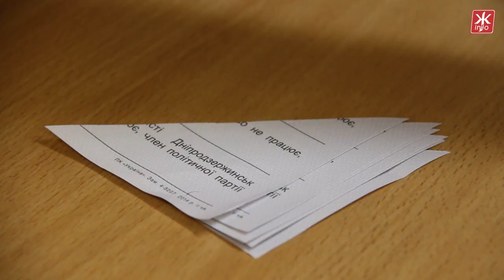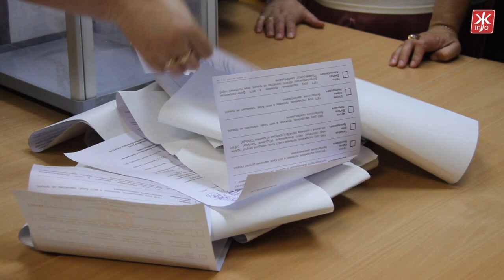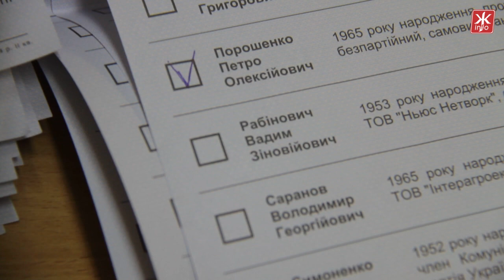На одній з дільниць у Житомирі проголосували "За Родину! За Сталина!" - Житомир.info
На одній з дільниць у Житомирі під час підрахунку голосів знайшли бюлетень "За Родину! За Сталина!". До цього члени комісії розбиралися з бюрократичними моментами - погасили невикористані бюлетні, кілька разів звірили підписи виборців у списках з кількістю контрольних талонів, склали протоколи, запакували усе в конверти та поставили печаті.

На одном из участков в Житомире проголосовали "За Родину! За Сталина!" - Житомир.info